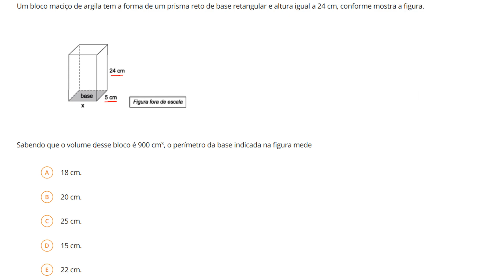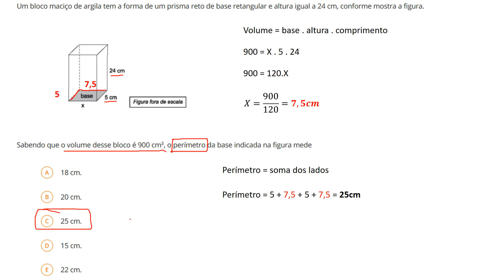Concurso Vunesp Q.30 - PM SP 2018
Um bloco maciço de argila tem a forma de um prisma reto de base retangular e altura igual a 24 cm, conforme mostra a figura.

Sabendo que o volume desse bloco é 900 cm3, o perímetro da base indicada na figura mede